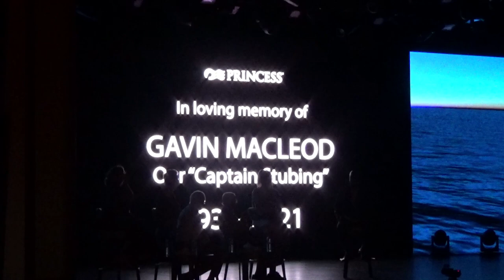Love Boat cast 2022 Remembers Gavin MacLeod Captain Stubing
Love Boat cast 2022 Remembers Gavin MacLeod Captain Stubing on Discovery Princess cruise 10/22/2022